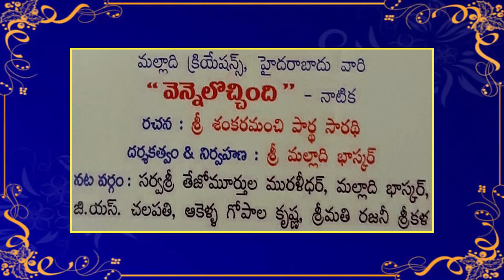Malladi Creations "Vennelochindi" Comedy play part 2 ||NNL ALL IN ONE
Malldi ceations Vennelochindi Comedy play played in competitions held at Vanastalipuram directed by Malladi Bhasker TV artists acted in the play